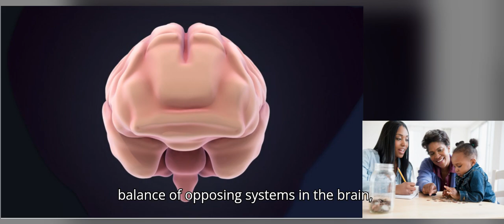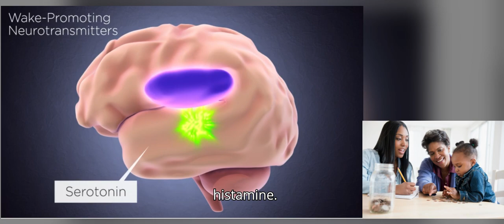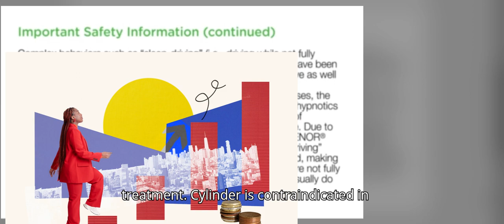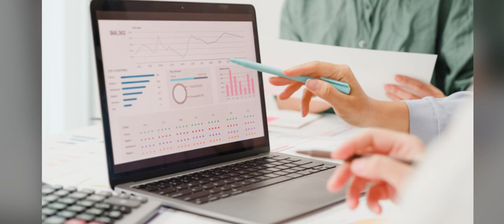Hi Guys this is my new video just for you,# youtube,yt,like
Hi Guys this is my new stuff just for you,# youtube#yt# like
our video are about the blog and peoples
and Cooking recipe
vlog videos